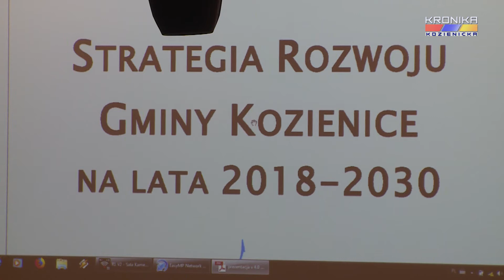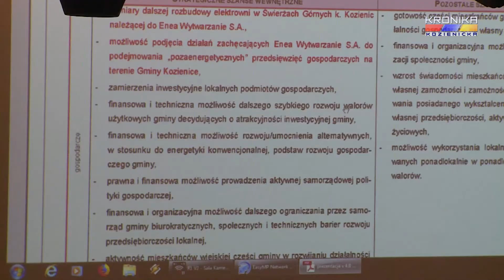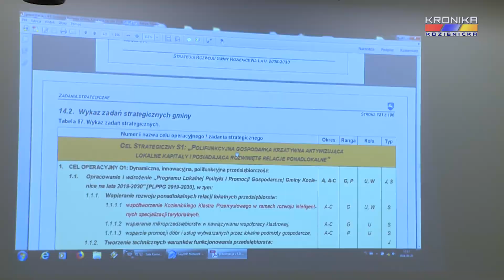Omówienie projektu Strategii Rozwoju Gminy Kozienice (20.06.2018)